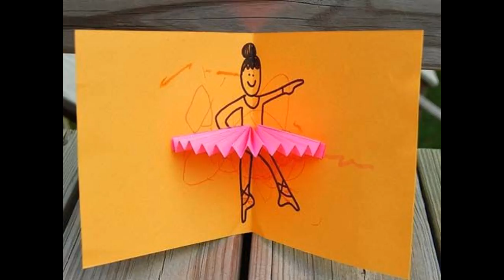Simple Kids crafts ideas